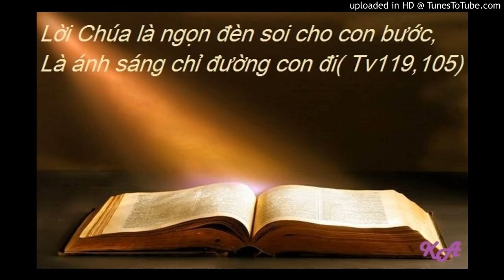Bài đọc 14-11-2016